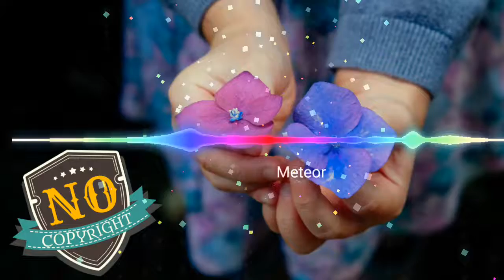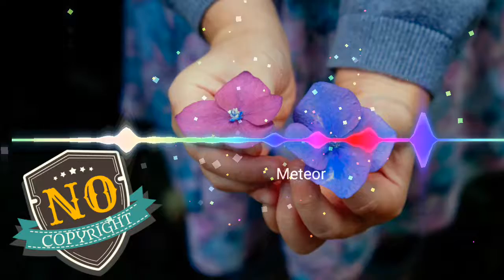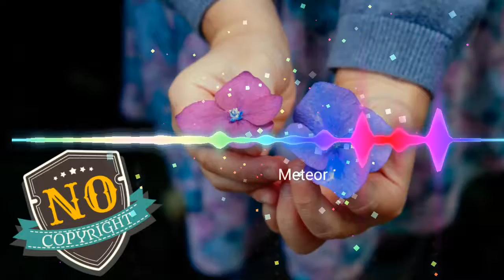Meteor & NO COPYRIGHT MUSIC &